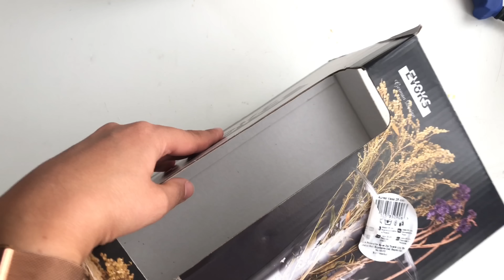Tahta Mandallar ile Bakın Ne Yaptım! Geri Dönüşüm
İyi seyirler